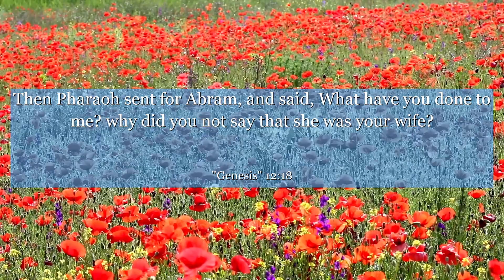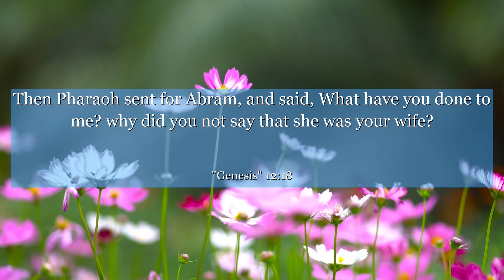Genesis 12:18 Then Pharaoh sent for Abram, and said, What have you done to me? why did you not say